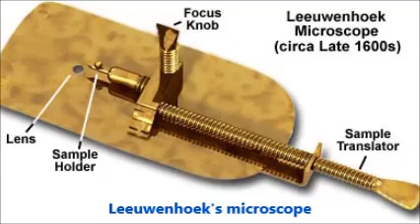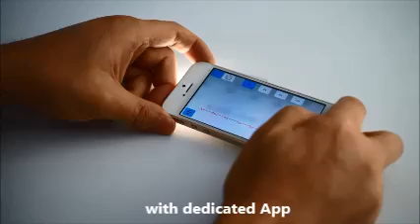iMicroscope R 1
Bring a microscope with your phone!